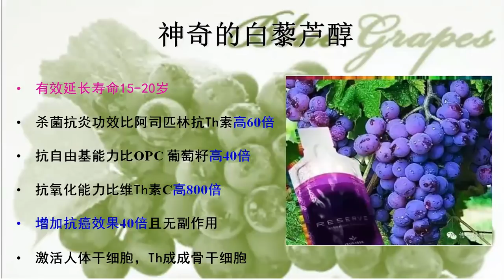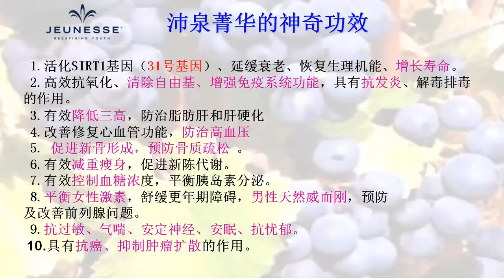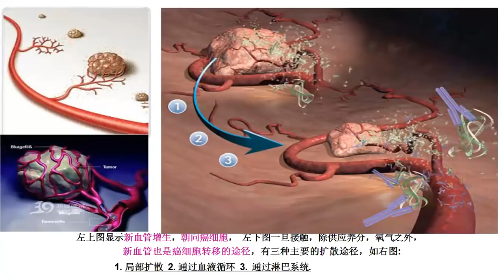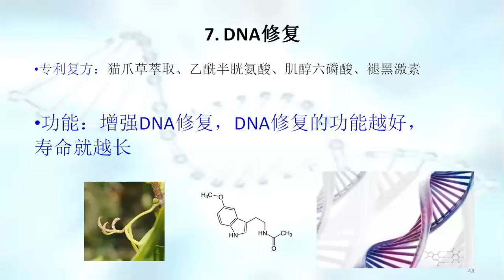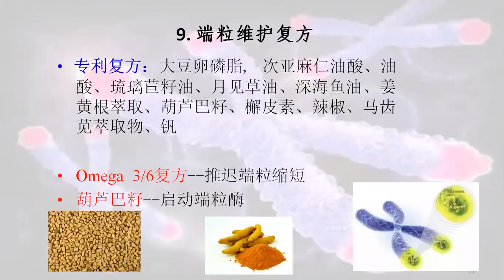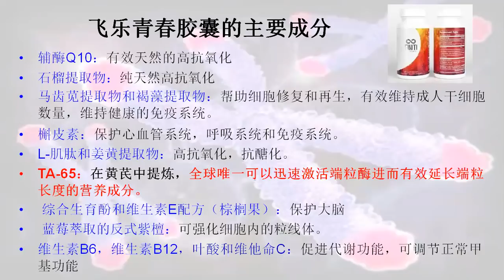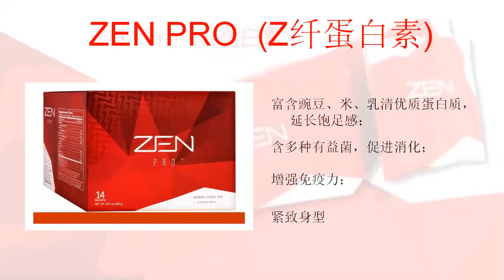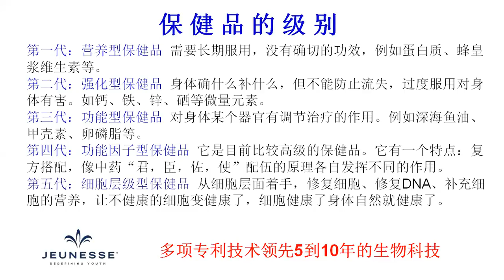20180317 婕斯內服產品講解_ Helen老師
婕斯細胞優化管理產品